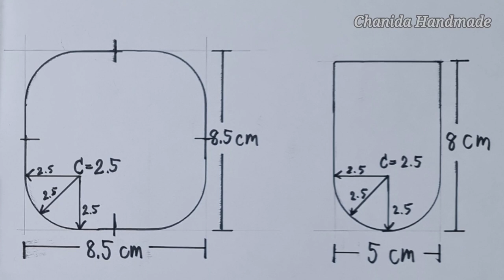EP177 : DIY I make Airpods case step by step with pattern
I'm will upload new tutorial video 2-3 times for week . I hope you'll enjoy with my video and I'll improve for better.

Chanida